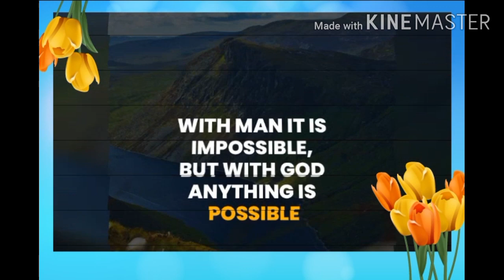Inspirational||Spiritual Quotes That will Motivate you !!!👆🙏||mommy weng vlog